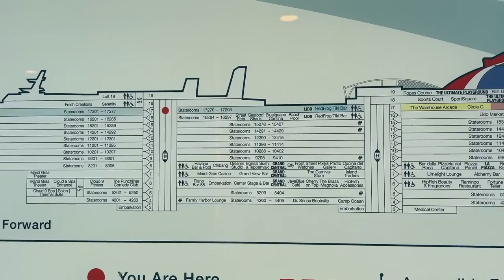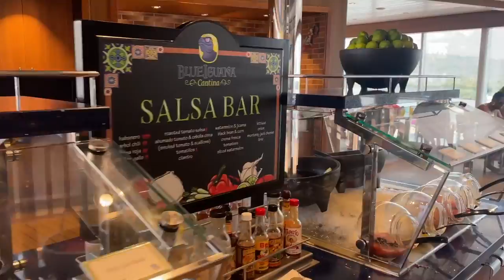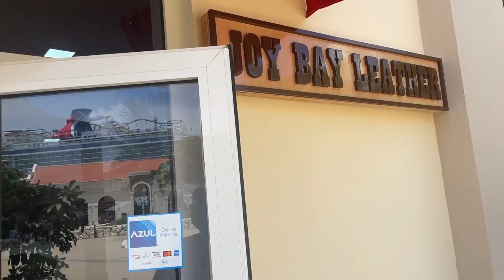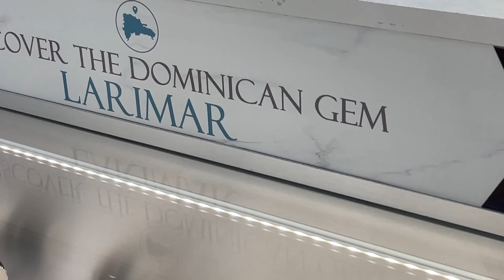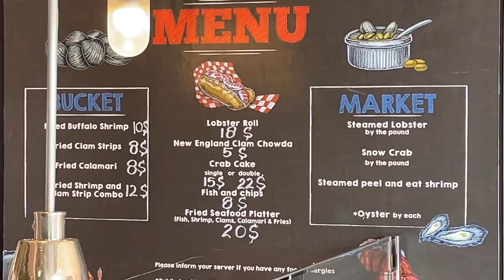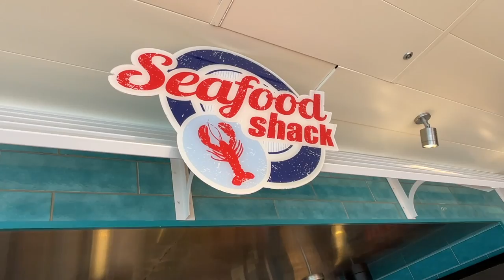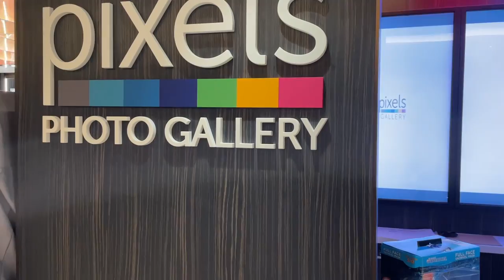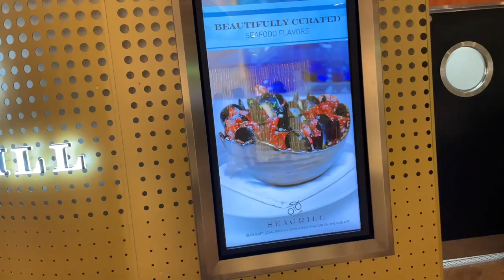Carnival Mardi Gras Cruise 2023 Vlog | Deal or No Deal experience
Market Place Breakfast: 05:04
Amber Cove Shopping: 16:53
Lunch on Lido Deck: 26:13
Rudi's Sea Grill: 35:22
"Deal or No Deal" highlights: 41:04

In this vlog, we wake up to our second port Amber Cove. We take you with us as we prepare to leave the ship to explore the port. We show you some shops and how much things typically cost. We return to the ship and enjoy a few of the grab and go food venues on the lido pool deck. We finish the day off with a wonderful dinner at Rudi's Sea grill and the "Deal or No Deal" gameshow highlights.
We hope you enjoy our vlog.